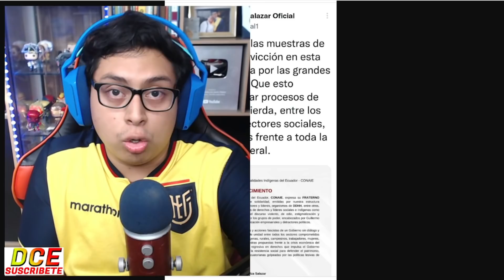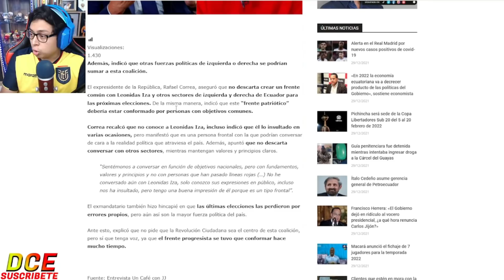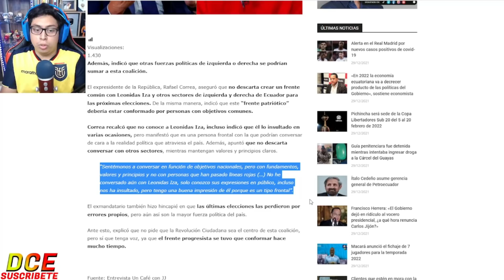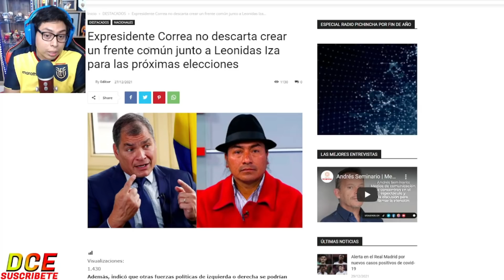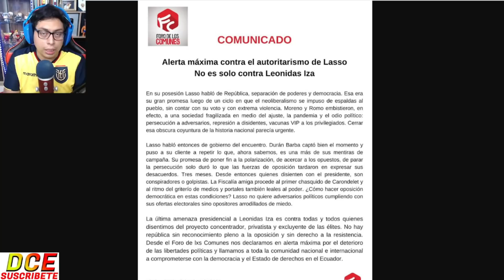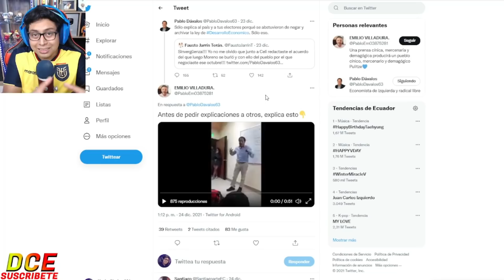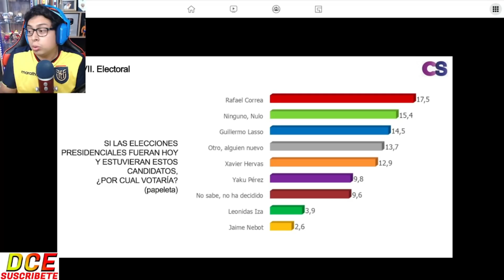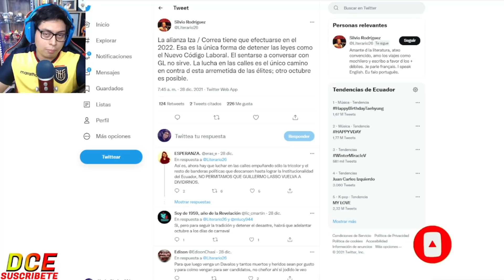ACUERDO IZA - CORREA PARA S3PULTAR LA DERECHA